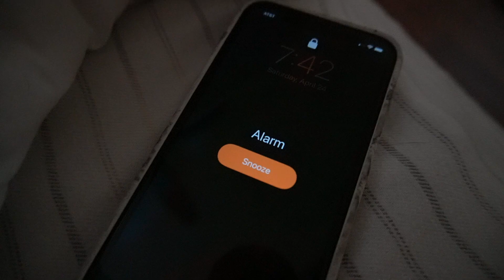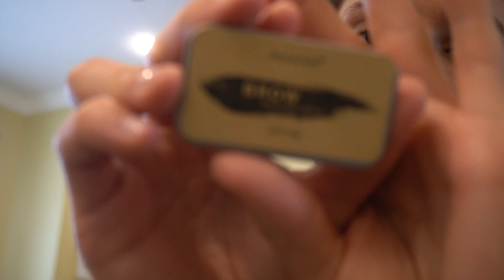A DAY IN MY LIFE : VLOG 1 | CHRISTIAN EDWARDS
Hi guys! I am so excited to start this journey with all of you that are watching!

Please let me know what you thought about this week's vlog and what you would like to see next.

Here is the LINK for the Isagenix Collagen Drink that I have been loving!